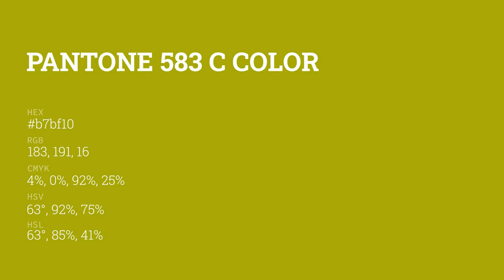color b7bf10 hex color - Green color - Cool color b7bf10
What color is ? b7bf10 hex color - Green color - Cool color b7bf10

Hex b7bf10 Color Code is also known as color.

Hex b7bf10 Color code in RGB color code model is created after adding 71.76% red color, 74.90% green color and 6.27% blue color.
Hex b7bf10 Color code in CMYK color (process color) code model is generated after subtraction of 4% cyan, 0% magenta, 91% yellow and 25% black.